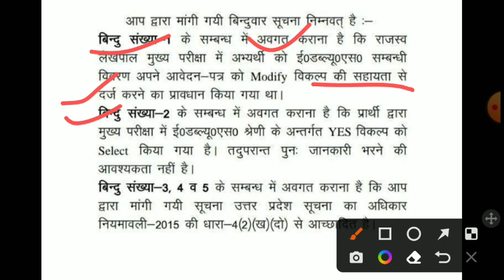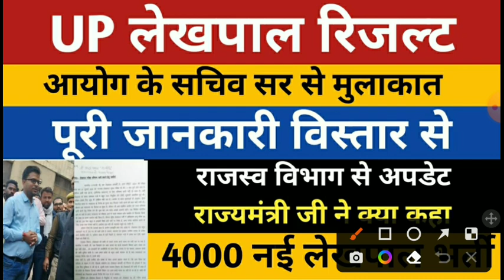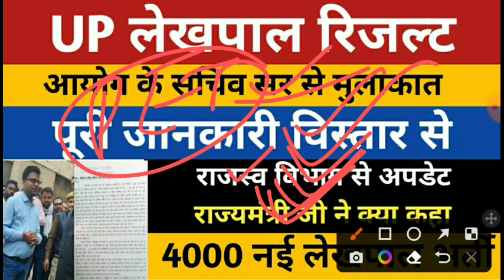UPSSSC Lekhpal Result | UP Lekhpal Result Today News | Lekhpal Court news | Lekhpal New Bharti 2023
up chakbandi lekhpal bharti 2023
upsssc lekhpal court case
lekhpal court news common no

upsssc upcoming vacancies : ja , vdo, agta, cane supervisor, accountant, staff nurse, lekhpal, lower, anm, lab technician, pharmacist, yuva kalyan, lekhpal

upsssc pet 2022 से आने वाली vacancies : vdo, lekhpal, ja, agta, cane supervisor, anm, staff nurse, assistant accountant, lower, xray technician, lab technician, pharmacist, steno, vpo, yuva kalyan adhikari, aso, abt

je 2016 dv upsssc
upsssc combined technical exam date
upsssc aso
upsssc je 2018 result
upsssc abt result
upsssc aso result kab aayega
up lekhpal court update today
lekhpal court case upsssc
upsssc aso result
upsssc ja 2019 department allotment
upsssc je 2018 result kab aayega
upsssc latest update
upsssc news
upsssc
upsssc assistant statistical officer new bharti
upsssc boring technician result
upsssc results
upsssc forest guard physical
upsssc forest guard result
upsssc forest guard cut off
upsssc forest guard bharti latest news
upsssc lower pcs new vacancy 2023
upsssc forest guard
upsssc pet 2022 upcoming vacancy
upsssc ja 2022 exam date
upsssc anm new vacancy 2023
upsssc van daroga shortlist notice
upsssc van daroga exam date
upsssc van daroga pet cut off
up van daroga classes
iti anudeshak 2504 bharti
Upsssc results
lower pcs new bharti latest news
upsssc lower pcs pet safe score
uppsc lower new bharti latest news
upsssc mandi parishad result
upsssc mandi parishad 2018 dv date
mandi parishad dv
upsssc van daroga syllabus
upsssc pet 2022 new vacancy
upsssc pet 2023 notification
upsssc van daroga official syllabus

UPSSSC News : JE 2016, Mandi Parishad, Operator, PET Result : JA 2019, Lower 2019 : Upcoming Result

upsssc से इस महीने january में आने वाले results : iti instructor, je 2016, mandi parishad , pet 2022, computer operator

upsssc upcoming results : forest guard, aso, abt, lekhpal, je 2018

ja 2019 department allotment
lower 2019 joining process

upsssc upcoming exam date : mukjya sevika, combined technical, firestor, van daroga, ja , iti instructor, vdo 2018

upsssc से आने वाले results : je 2018, computer operator, lekhpal, aso, boring technician, mandi parishad, iti instructor, pet 2022, forest guard

upsssc exam date : iti instructor, mukhya sevika, van daroga, ja, moharrir, combined technical, vdo 2018

upsssc provisional dv : anm 9212, ja 2019, lower 2019

upsssc iti instructor bharti
upsssc computer operator result
upsssc updates
upsssc je 2016
upsssc computer operator
lower 2019 joining
ja 2016 joining letter
ja 2019 department list
upsssc moharrir bharti
upsssc ja 2022 pet cut off
upsssc upcoming vacancy
anm 9212 bharti
upsssc xray technician new vacancy
upsssc homyopathi pharmacist new vacancy
upsssc vdo new vacancy
upsssc lekhpal new vacancy
upsssc lower new vacancy
upsssc staff nurse vacancy
upsssc iti instructor exam date
vdo 2018 re exam date
upsssc latest updates by teachers adda